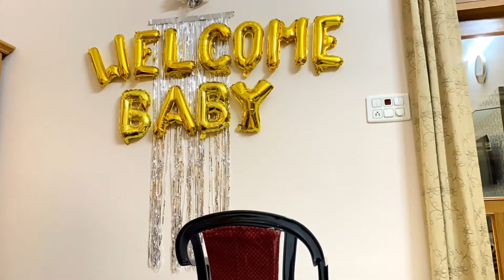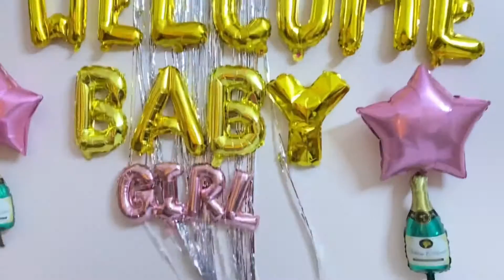New born Baby’s Welcome Home || How to Prepare For A NewBorn Baby’s Welcome|| Little Princess!!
Hey everyone,

As our little princess has arrived at her home for the very first time . So we celebrated her welcome in our way.  These are the some memories that we want to kept with us for life.